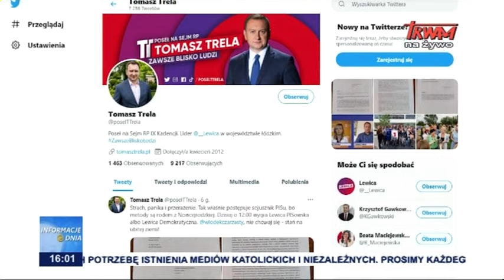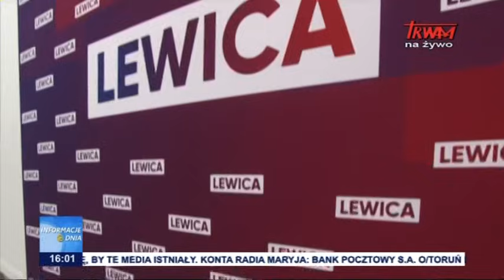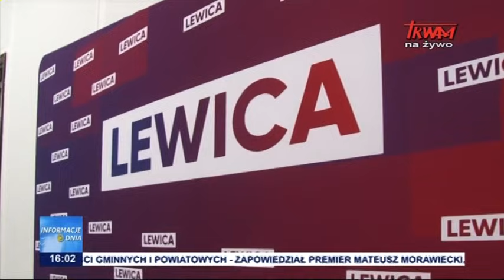Informacje Dnia 17.07.2021 [16.00]